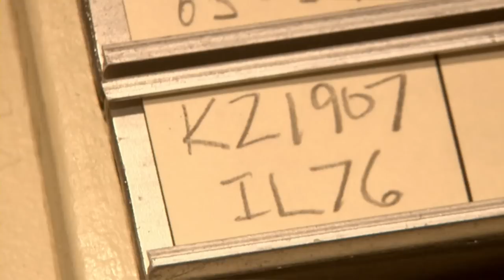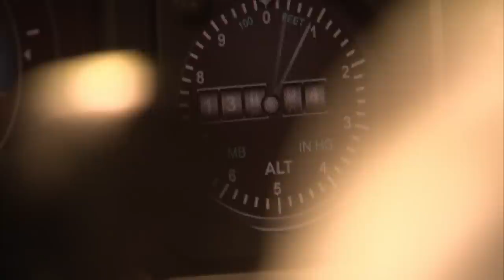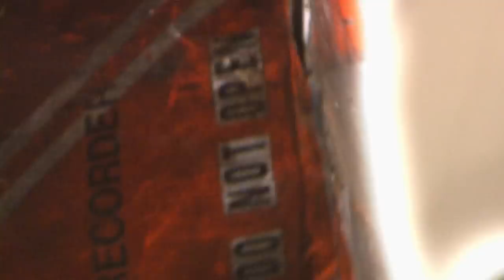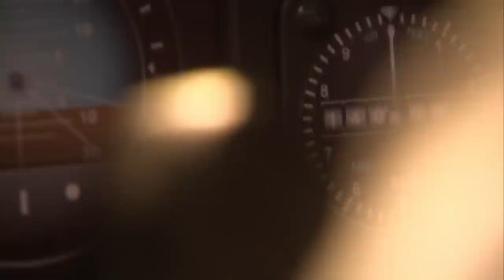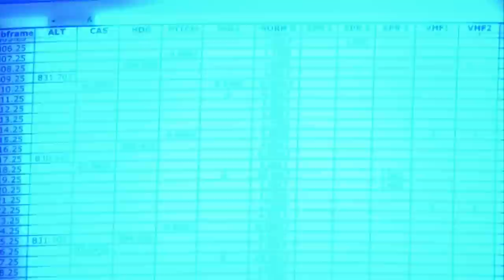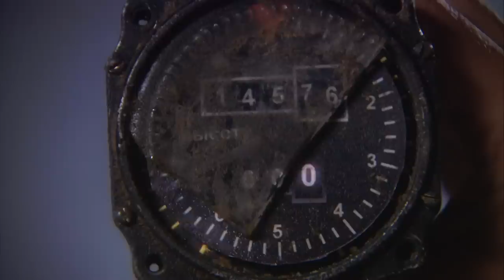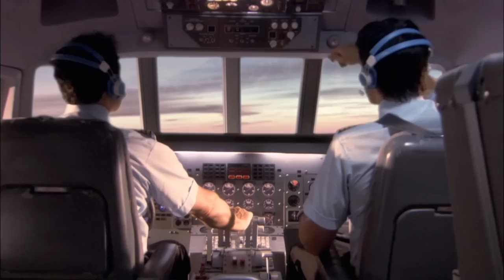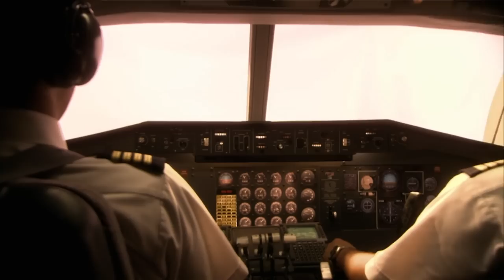The WORST Mid-Air Collision In Aviation History | Mayday: Air Disaster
As Saudi Airways Flight 763 takes off at 14,000 feet and begins to climb to its cruising altitude, it is struck by a Kazakhstan Airlines jet. The collision renders both aircraft uncontrollable. It is considered the worst collision in aviation history.

Why did the two planes collide? Who is responsible for it?

Mayday: Air Disaster - from Season 7 Episode 4 "Sight Unseen": Saudi Airways Flight #763 (Boeing 747)& Kazakhstan Airlines (IL-76)

 November 12th, 1996 — Shortly after take off from New Delhi, Saudi Airways Flight 763 levels off at 14,000 feet. As the crew waits for clearance to climb to their cruising altitude, the plane is hit by a Kazakhstan Airlines jet.  The collision cripples both planes. They spiral violently to the ground, killing all 349 people on board. It’s the worst mid-air collision in the history of aviation. The two wreckage fields are five miles apart. As investigators comb through the charred debris for evidence, they try and answer troubling questions: Why did the two planes collide? Who’s responsible? And can they stop it before it happens again?

Climb into the cockpit for an experience you won’t soon forget. Using news footage, interviews and gripping reenactments, MAYDAY 7 investigates aviation disasters to find out what went wrong and why.

Now in its seventh season, the series takes viewers on eight more ill-fated flights. Based on cockpit voice recorders, eyewitness accounts, and accident reports, the series expertly recreates the pressure and tension of being in the cabin and the cockpit.

MAYDAY 7 also follows survivors, family members and air crash investigators as they piece together the causes of each disaster. Whether the result of a fire on-board, automated flight systems, pilot error, or manufacturing defects, every accident offers valuable lessons about air travel, that ultimately make flying safer.

MAYDAY 7 takes you to the scene of the crash like no other show. Buckle up for another season of tension-filled flying and surprising scientific investigation.